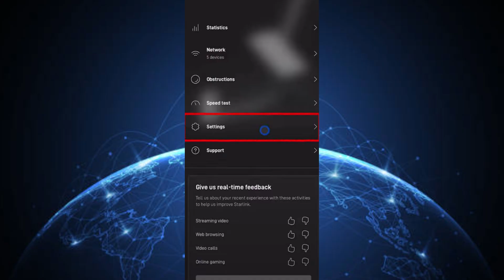How to Change Starlink WiFi Password (Easy 2025 Guide)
Want to update your Starlink WiFi password for better security or a fresh setup? In this 2025 step-by-step tutorial, I’ll show you exactly how to change your Starlink WiFi password using the Starlink app or web interface — in just a few minutes.

You’ll also learn how to rename your network, reconnect your devices, and make sure your changes are saved properly.

✔️ Works with Standard & High Performance Starlink Kits
✔️ Use Starlink app (iOS/Android) or browser access
✔️ Updated for the 2025 Starlink interface